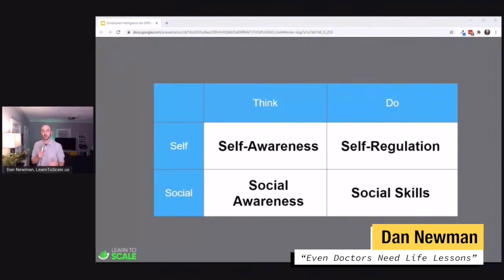[PREVIEW] "Emotional Intelligence for Difficult Conversations": Dan Newman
Lecture #11 in the SoMeDocs series "Even Doctors Need Life Lessons".

Featured snippet by Dan Newman, the Founder and Chief Learning Whisperer at Learn to Scale, an organization that helps small businesses engage and retain their best talent. Dan has worked in the education space for over eleven years, finding the best way for people to grow and learn. His career has spanned K-12, higher education, and corporate learning and talent development and has found ways to effectively apply practices from all three to drive business success. Achieving the slightly impossible is his specialty.

Find footage of this, and the other lectures, in the SoMeDocs membership portal.